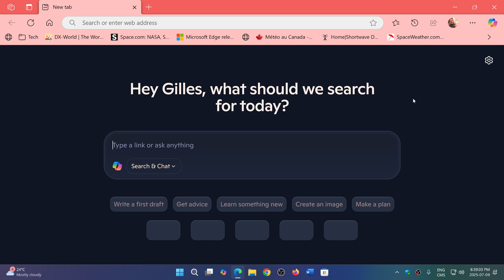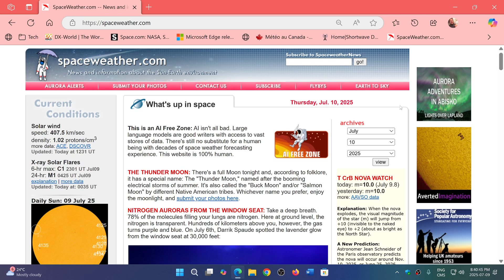Windows 11 24H2 25H2 Will now run Jscript9Legacy engine for better security in EDGE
It will replace the old Jscript that was the main engine in Windows for a long time now